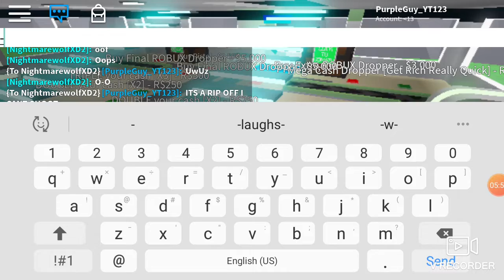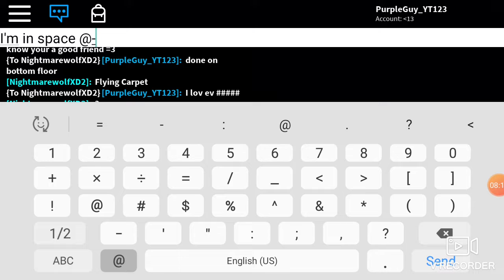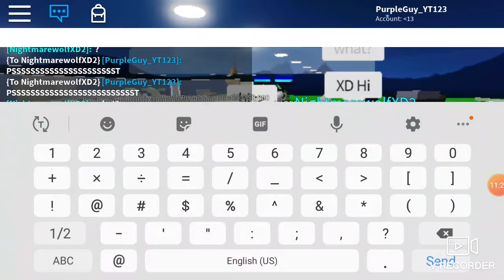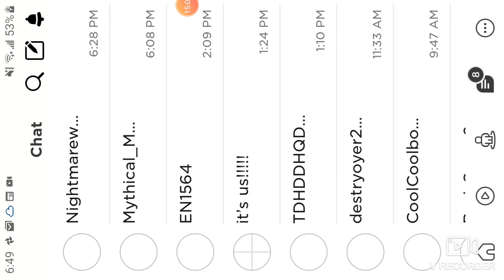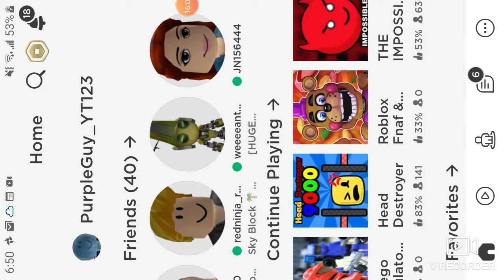May 7, 2020